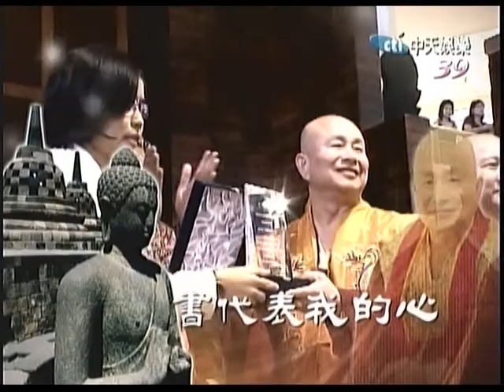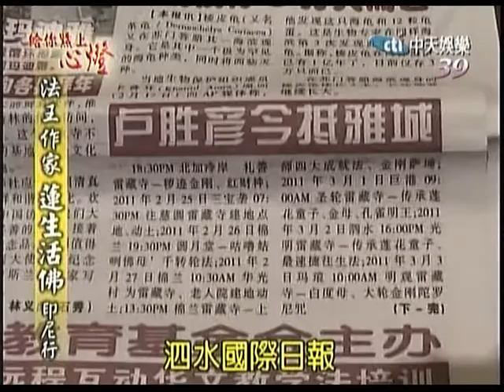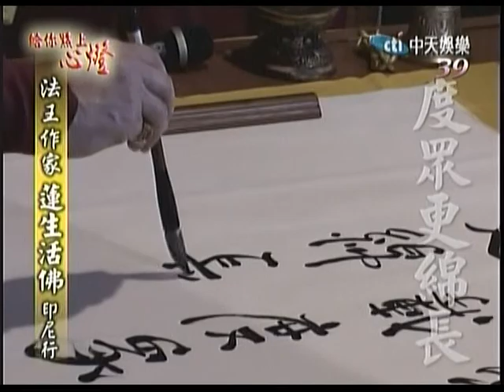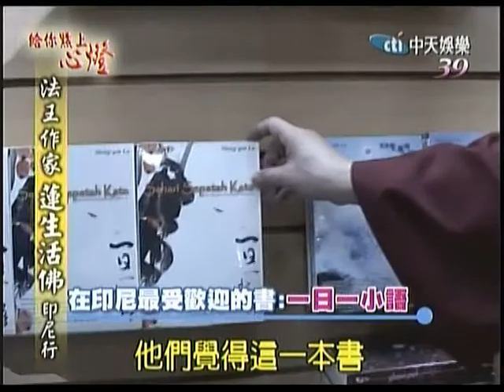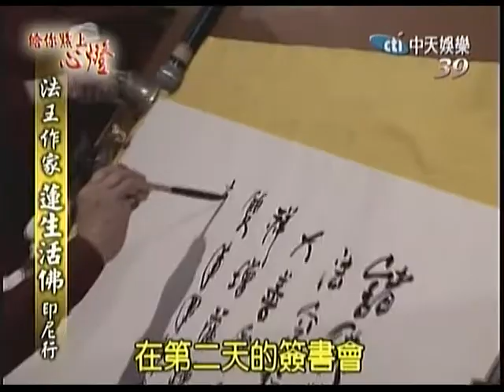給你點上心燈#263